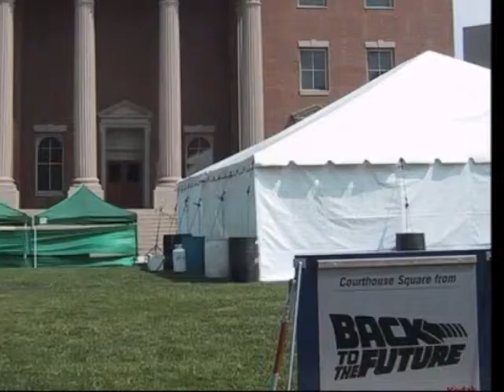Back to the future: Lions' Gate for Atlanteans